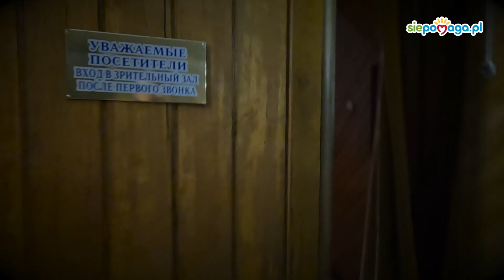"Złamiemy im kark i razem zasiądziemy do stołu...". Charków, Walentynki 14 lutego 2023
Nasz przyjaciel Евгений Сафонов, ukraiński aktor i reżyser teatralny walczy na froncie w obronie ojczyzny. Po kilku miesiącach spędzonych w okopach przyjechał do Charkowa na przepustkę, by na jeden wieczór wrócić na deski sceny teatralnej, gdzie przypomniał publiczności jeden ze swoich teatralnych przebojów.  To był magiczny wieczór: Сафонов podarował charkowianom w Walentynki kilkadziesiąt minut śmiechu i ucieczkę od okrutnych myśli o wojnie, na którą sam wraca za kilka dni…

Jesteśmy tam, gdzie jest potrzebna pomoc.
Ми там, де потрібна допомога.